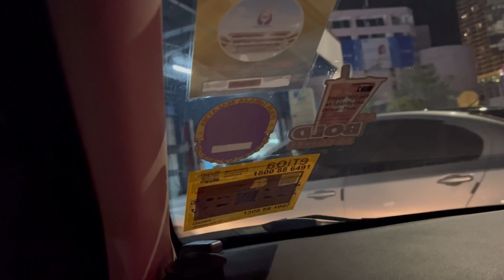Kita Test Kereta Hyundai i10 malam ini Di Melaka